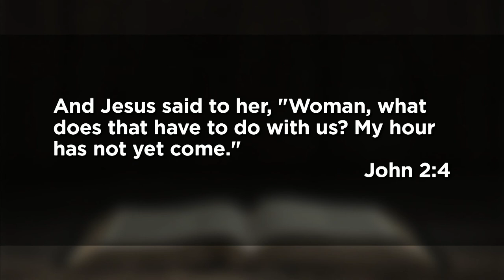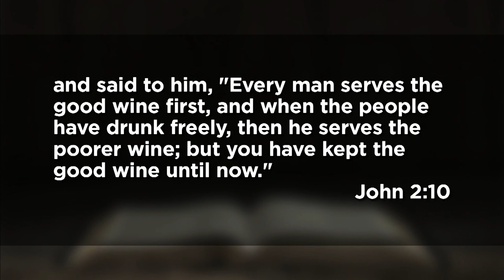January 24, 2021 (11:15) - Don't Miss the Signs